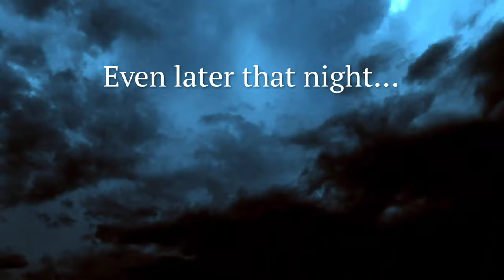The Pentagonal Diagonals - Can I Take Your Order Please?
Enter the dark and surreal world of The Pentagonal Diagonals with a song that takes you on a twisted journey with an alien and its crew. This music video follows their descent to Earth, where they embark on a day filled with abductions of unsuspecting humans.

After a long day of capturing their prey, the aliens decide to blow off some steam. They throw an intense, otherworldly party, filled with bizarre antics and intergalactic revelry. As the night winds down, the aliens, now more than slightly under the weather and craving comfort food, indulge in a feast of alien Indian cuisine.

Mike finds himself at a crossroads between land and sea, between womanly affection and the wild call of nature.